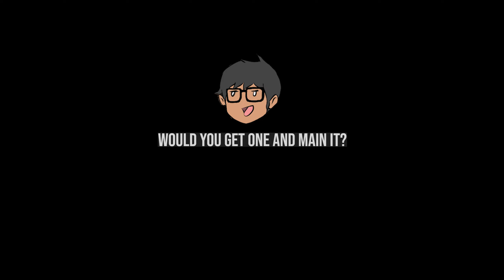Yunzii X75: Almost Perfect Pre-built Keyboard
Welcome to the TW2LV2 channel : ) where I build, review, and mod keyboards!

We checked out the IF98 by Yunzii not long ago and loved it.

I got curious so I ordered the X75 which is another product by them, but this time it's a clear 75% with see-through SA profile keycaps! I still don't like SA, but I have to tell you all.. this was really really good for a pre-built, yet again! It uses Kailh Jelly Fish switches that compliment the case design.

Need to complete your PC or desk setup??

Get some Custom Cables from CableMod!

⬇️ Help out the channel with a like or sub please! ⬇️
⬇️ Both would be stellar! : ) ⬇️
⬇️ Everything in this video was paid for by me ⬇️

This channel is a true labor of love and my art shows the utmost appreciation for all the communities involved in the Custom Mechanical Keyboard space. Without them, I would not be doing this. It really takes a ton of hard work, dedication, time, and money to run, so all of your support means so much to me! Thanks so much!

✔️Music Produced by soft glow